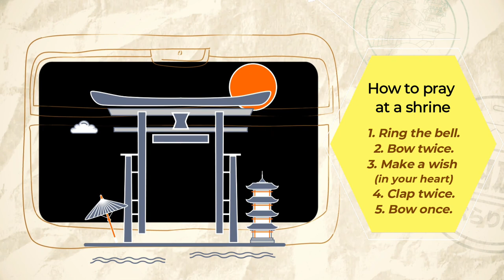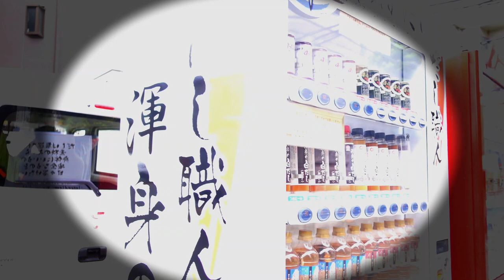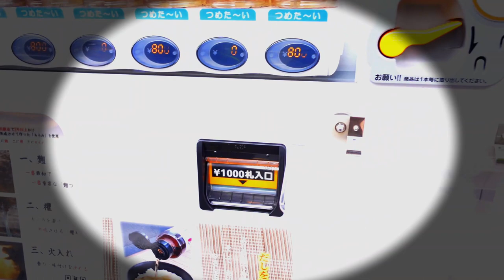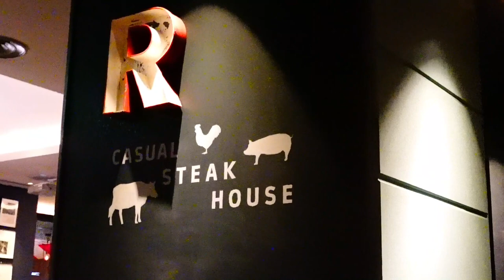Exploring around Shinagawa station (Before you go to Shinagawa, watch this) / 品川駅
We walked around Shinagawa station for two Saturdays under the autumn sun and found ourselves surprised with a lot of interesting things, places, food, people, and even cats!  Please join us in our three episodes featuring Shinagawa, where in the last part of the last episode, we'll share with you our ranking of the most interesting ones of them all.